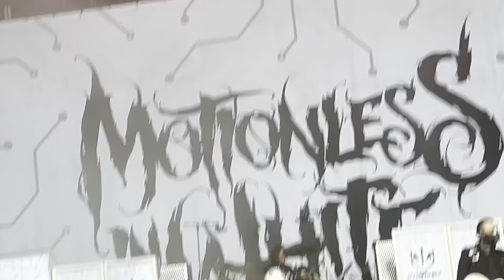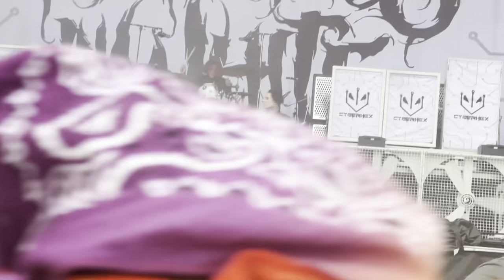Motionless in White Slaughterhouse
Inkcarceration Festival
Mansfield Ohio
07-15-23